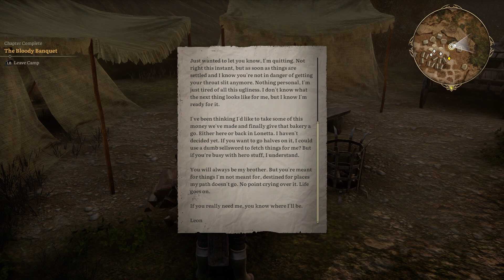Lost Eidolons Gameplay Walkthrough Pt.14 - The Bloody Banquet